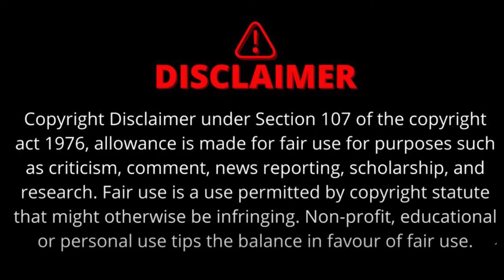MP में Patwari परीक्षा जांच रिपोर्ट पर चल रहा विचार | अटकी हैं नियुक्तियां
मप्र में एक परीक्षा का मुद्दा खत्म होता नहीं कि दूसरी परीक्षा का मुद्दा सामने आ जाता है. पीएससी की मेंस परीक्षा का मुद्दा एक तरफ चल ही रहा है तो अब दूसरी तरफ पटवारी भर्ती परीक्षा एक बार फिर चर्चा में आ गई है। पटवारी भर्ती परीक्षा पर धांधली के आरोप लगे थे...जिसके बाद तत्कालीन मुख्यमंत्री शिवराज सिंह चौहान ने हाईकोर्ट के रिटायर जज जस्टिस राजेंद्र वर्मा कमेटी को इस मामले की जांच सौंप दी थी...जिसकी रिपोर्ट 30 जनवरी को सरकार को सौंप दी गई है। मात्र 74 पेज की इस रिपोर्ट में पटवारी भर्ती परीक्षा को क्लीन चिट दे दी गई है...यानी जांच कमेटी का ये मानना है कि परीक्षा में कोई धांधली नहीं हुई है. अब इस जांच रिपोर्ट पर मप्र सामान्य प्रशासन विभाग यानी जीएडी लगभग 15 दिनों से विचार ही कर रहा है।
madhya pradesh, mp news, patwari result, mohan yadav, shivraj singh
वीडियो अंत तक देखें | धन्यवाद |

The Sootr
Atarangi Media house private limited
3, Indira Press Complex,

THIS IS NOT A TAX RECEIPT OR INVOICE